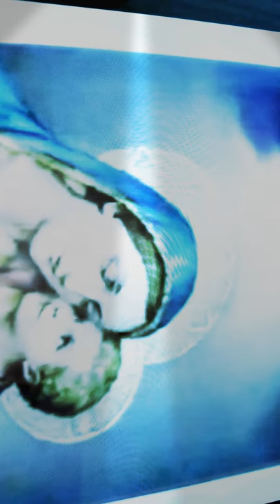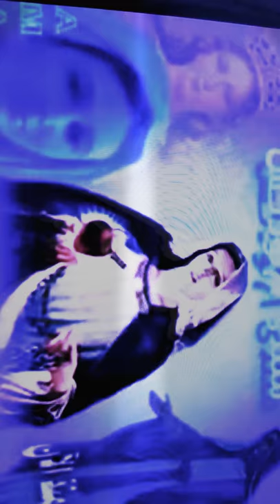June 5, 2019